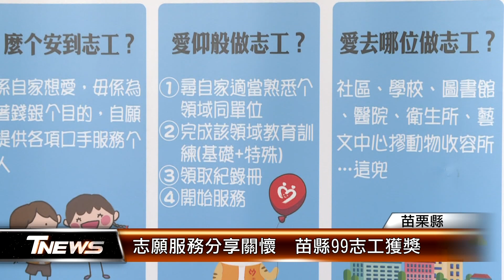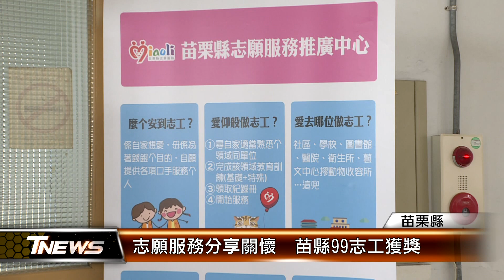志願服務分享關懷 苗縣99志工獲獎│T-NEWS聯播網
苗栗縣衛生福利類志願服務獎勵頒獎典禮，今年表揚99位績優獲獎志工，縣長鍾東錦感謝全縣志工付出，讓公共事務推動順暢，並期許強化社區關懷據點功能走向到宅服務，使得長照讓人更有感。